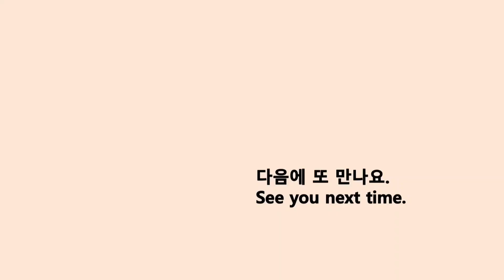순식간에 없어지는 감자 쾌사디아 | 고기 없이도 맛있는 감자 쾌사디아 | 만들면 후다닥 사라지는 감자 요리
☘재료(밥숟가락과 커피 스푼 기준)
-감자(속 재료 자투리 80g)+(도우에 400g)=480g
-버터 또는 식용유
-양파(70g)
-토마토(80g)
-소금(속 재료 2g. 작은 1/2스푼 정도)(도우에 3꼬집)
-설탕(작은 1/2스푼 정도)
-후춧가루
-파슬리가루
-감자 전분(36g, 3스푼 정도)
-생수(30g, 3스푼 정도)
-옥수수(70g)
-모짜렐라치즈(270g)

★팁(tiP) 정보 등
 감자는 얇게 저며썰고 자투리는 속재료로 활용하면 좋아요.

 버터 대신 식용유를 활용해도 좋아요.

 도우 만들기엔 꼭 약불로 타지 않게 하고 남은 전분으로 구멍들을 메꾸워 만들면 좋아요.

9독, 좋아요, 알람 고맙습니다.